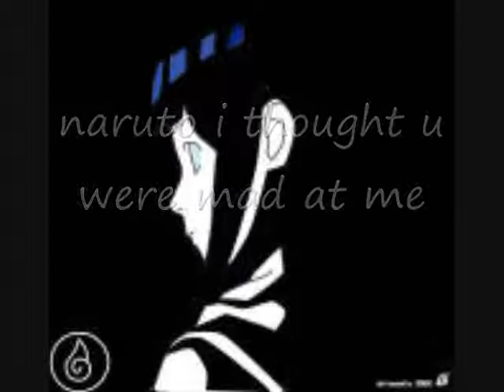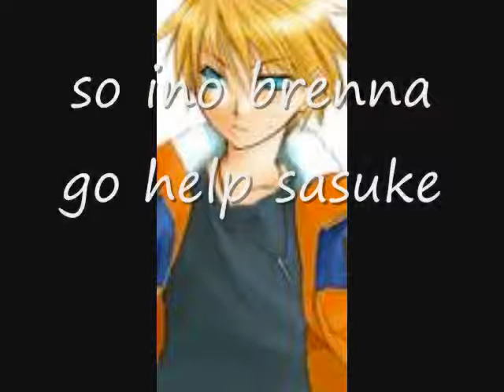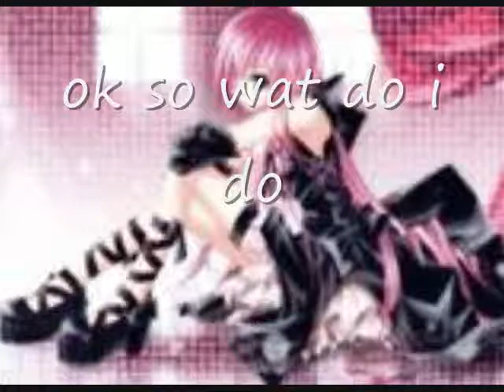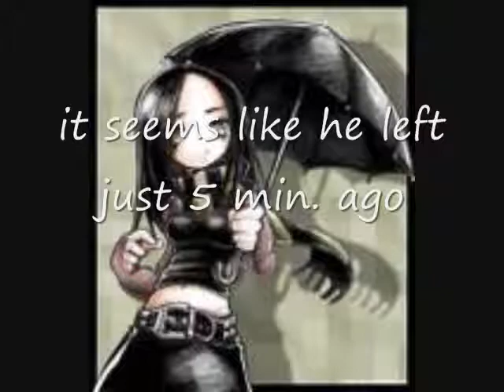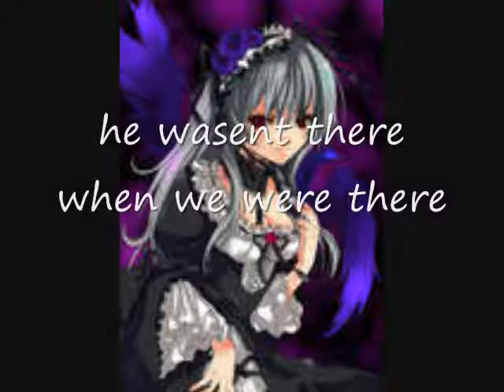Naruto Chat the movie part 6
PART SIX ALL MOST DONE X#